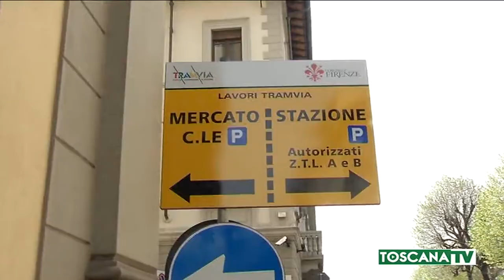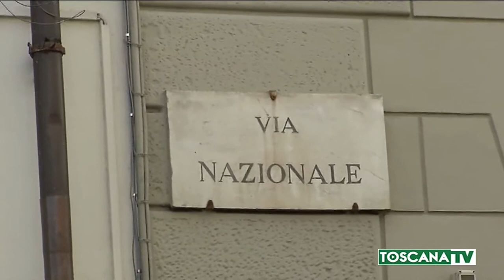2017-04-01 FIRENZE - RIVOLUZIONE NELLA VIABILITÀ IN ZONA STAZIONE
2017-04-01 FIRENZE - RIVOLUZIONE NELLA VIABILITÀ IN ZONA STAZIONE